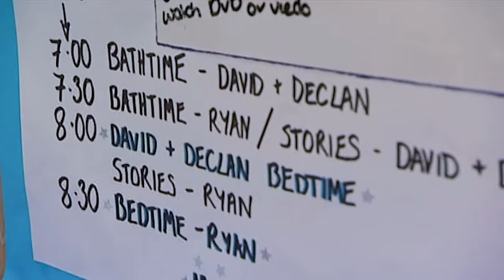9 y.o. is Washed Like a Baby | Supernanny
Ryan is old enough to be accounted for some responsibilities, especially when it comes to bath time. ► Catch up with Supernanny's UK full episodes on HBO Max